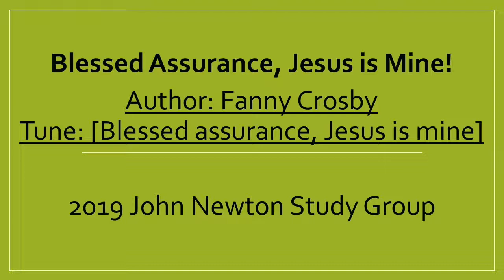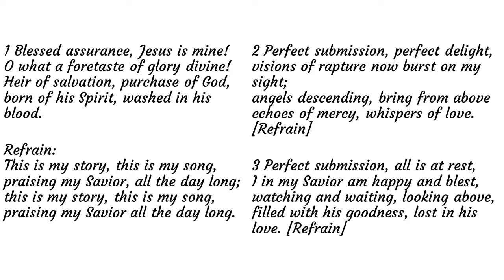Blessed Assurance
The story behind the song: ‘Blessed Assurance’

"Fanny Crosby, America’s most prolific hymn writer, wrote 8,000 Gospel songs and hymns during a lifetime, which spanned nearly a century. She passed away in her 95th year. All of her days, except the first six weeks, were spent in blindness. However, not even the loss of eyesight could render defeat to this astoundingly courageous soul. Aunt Fanny, as she later was affectionately called, also wrote 1,000+ nonreligious songs, and had four books of poetry and two best-selling autobiographies published.

Frances Jane Crosby was born in Putnam County, New York, on March 24, 1820. A poorly trained doctor applied a mustard plaster poultice to her eyes when she was only six weeks old, rendering her totally blind. Even in her childhood, she realized she had a special gift.

She often said, “I have a jewel - content.”

When only 9 years of age, she wrote:

“O what a happy soul am I,

Although I cannot see,

I am resolved that in this world

Contented I will be.

How many blessings I enjoy

That other people don’t.

To weep and sigh because I’m blind,

I cannot, and I won’t.”

During her 15th year, she entered the New York Institute for the Blind. Her record there was such that after graduation, she was asked to teach at the institute. She remained on the faculty for 11 years.

She told S. Trevena Jackson her little “love story,” which he recorded in his book, “Fanny Crosby’s Story of Ninety-Four Years,” She said...

“Some people seem to forget that blind girls have just as great a faculty for loving, and do love just as much and just as truly as those who have their sight. When I was about 20, a gifted young man by the name of Alexander Van Alstyne came to our institute. He was also blind and a musician. We soon became very much concerned for each other...I placed my right hand on his left and called him ‘Van.’ From that hour, two lives looked on a new universe, for love met love, and all the world was changed. On March 5 in the year 1858, we were united in marriage.

“I became a mother and knew a mother’s love, but the angels came down and took our infant up to God.”

One day in 1873, Aunt Fanny was visiting with a friend, Mrs. Joseph Knapp, a musician of sorts and wife of the founder of Metropolitan Life Insurance Company. During their visit Mrs. Knapp played a tune on her piano, which she had recently written. She then asked Fanny, “What does this tune say?” After kneeling in prayer for a few moments, she rose and declared, “It says, ‘Blessed assurance, Jesus is mine!’”

Aunt Fanny began to dictate verses to Mrs. Knapp, who wrote them down, fitting them to the melody just as we hear it sung today.

Fanny Crosby died Feb. 12, 1915.

“Every day will I bless thee, and I will praise thy name forever and ever.” -Psalm 145:2"